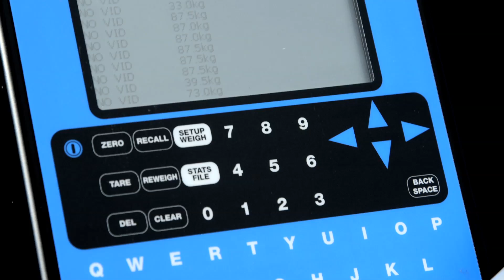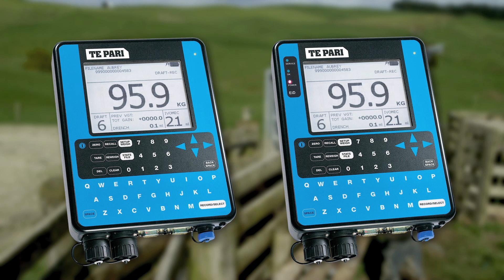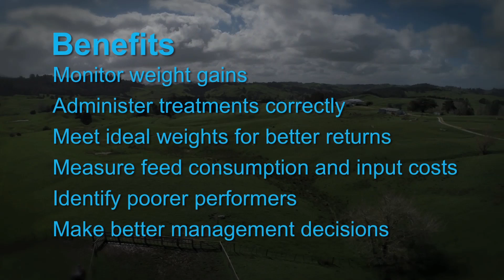Te Pari Scales - An integrated management solution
The foundation for better livestock management is weighing.

Weighing replaces guess work with hard data. Having access to current livestock stock data allows you to effectively manage individual animals to maintain peak condition.